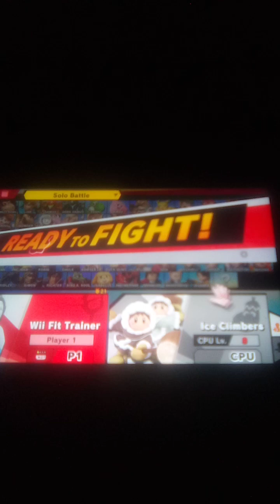Super Smash Bros. Ultimate (Wii Fit Trainer vs. Fake Ice Climbers)